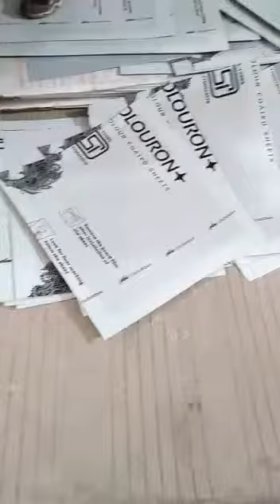CTL Machine and perforation complete line with Production in Ahmedabad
Cut To Length Line Machine
CTL Machine

We are engaged in manufacturing, exporting and supplying an excellent quality Cut To Length Line. Our product range also comprises Pneumatic Air Feeder, Decoiler, Straightener, Motorised Decoiler, Non-Motorised Decoiler, Decoiler cum Straightener and Nc Servo Roll Feeder. The offered product is manufactured using top-notch quality raw material and advanced machines. This product is available in standard and customized specifications at affordable prices. Further, our quality controllers firmly check the quality of product as per the set industry standards. Clients can avail this product from us at most reasonable prices.